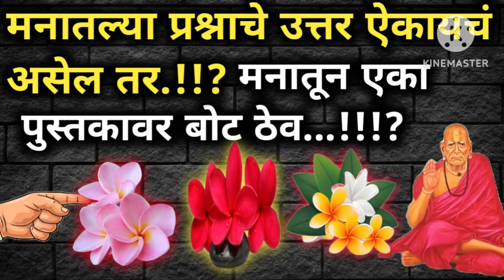तुमच्या मनात जे चाललंय ते प्रत्यक्षात येणारच 🌺shriswamisamarth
तुमच्या मनात जे चाललंय ते प्रत्यक्षात येणारच 🌺shriswamisamarth swami shree shri taarak guruतुमच्या मनात जे चाललंय ते प्रत्यक्षात येणारच 🌺shriswamisamarth swami shree shri taarak guru🍁📿विश्वास असेल तरच बघा येणारी चांगली वेळ सुरू होण्यापूर्वी तुला हां संदेश मिळेल दुर्लक्ष करू नकोस 🍁📿🌺विश्वास असेल तरच बघ🌺 स्वामी म्हणतात तुझी चांगली वेळ आता सुरू होत आहे🌺 झोपण्यापूर्वी ऐकून झोप ⁉️✅शेवटचा एक प्रयत्न करून बघ.!!श्रीस्वामीसमर्थ#shriswamisamarth
swami samarth